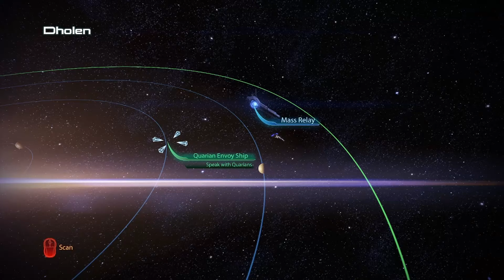BLIND Let's Play Mass Effect 3 Legendary Edition #87 - Priority: Perseus Veil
Welcome to Mass Effect 3 Legendary Edition! In this episode Naomi goes to meet with the Quarians. It seems they've been so quiet because they've launched an attack against the Geth to try and retake their homeworld. They really couldn't have picked a worse time to go to war! Unfortunately the majority of the Admiralty board is committed to the war. Admiral Koris is against it, as is the newest Admiral. Tali!

Mods Used
LE3 Community Patch & Framework
Anderson's Final Conversation Restored
No reaper alertness and faster system scanning in ME3 LE